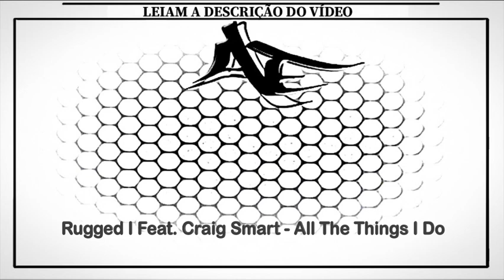Rugged I Feat. Craig Smart - All The Things I Do